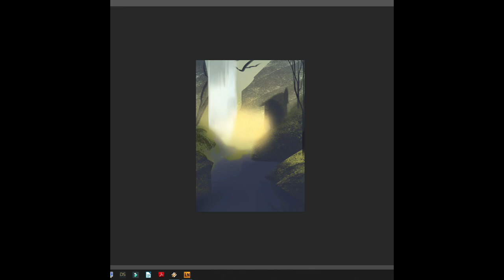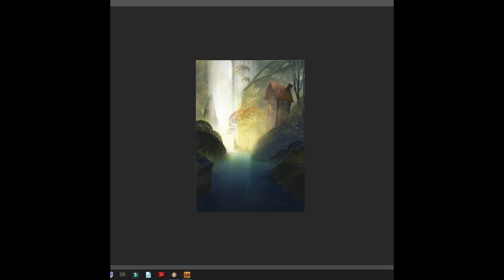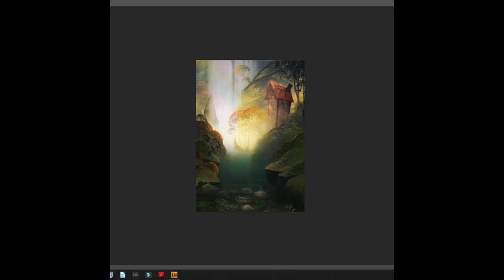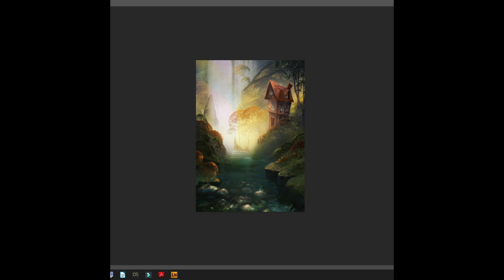The Log Cabin - Fantasy Landscape [Digital Painting]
When I want to relax and just paint, I paint landscapes.

Painting made in PS CC. Recorded with Radeon ReLive.